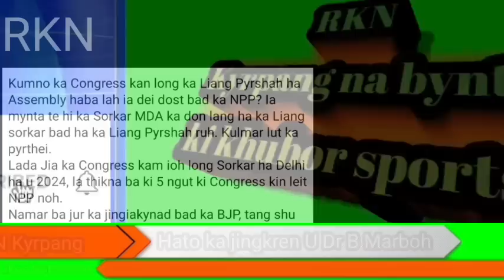Ka jingkren jong U Dr B Marboh ka long Kaba da sngewdei eh haduh katta2.